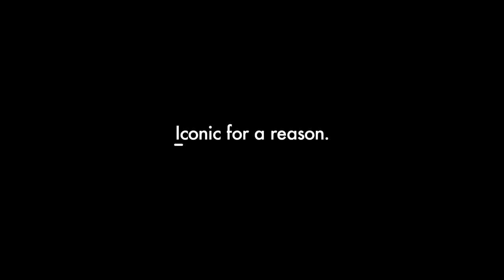ICONIC G-LAND || 1976: CLEAN & GREEN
In 1976 an eleven meter turtle boat sailed slowly into Grajagan Bay. Through the golden haze of the breaking day they saw fast hollow waves breaking along a long lefthand point. There were eight surfers and five local crew on board. Including Dickie, Claw, Squirrel and Terry Fitzgerald. Grubby (Peter McCabe) and Gerry (Lopez) showed up too. Sleeping and eating on the boat listening to tigers and monkeys in the jungle. They weren’t the first to surf there, but they were close, and they were first to film it. They had set out in search of paradise and they found it.